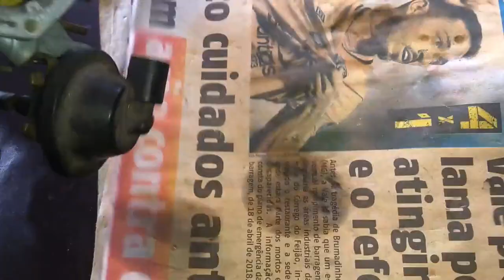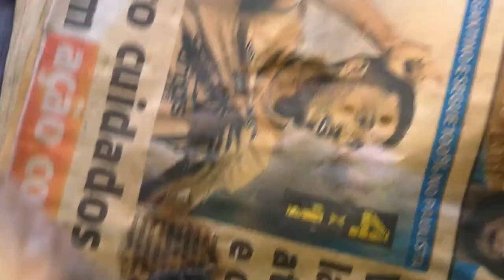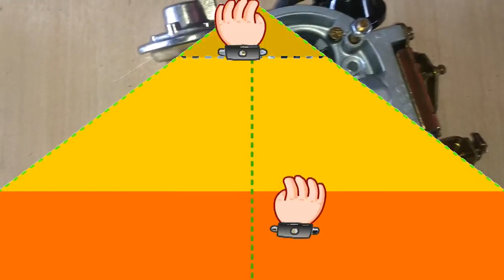AJCARBURADORES- Restauração do Carburador 3E da C-20 do Ruan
Endereço: Estrada Da Gabiroba N°156 Santo Estevão - Carapicuiba - SP
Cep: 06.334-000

Instagram   @emmysmoreira       Endereço: Estrada Da Gabiroba N°156 Santo Estevão - Carapicuiba - SP
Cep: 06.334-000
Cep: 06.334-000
Instagram carburaparts
Facebook carburaPARTS